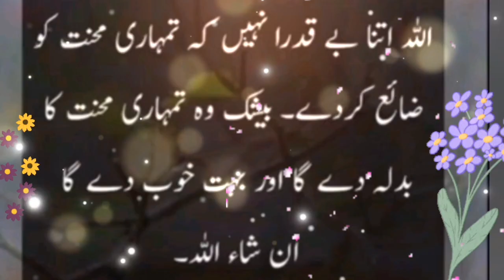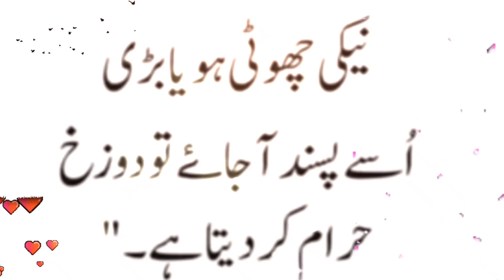Brother and sister 💕 behen bhai Amazing Quotes in Urdu about life